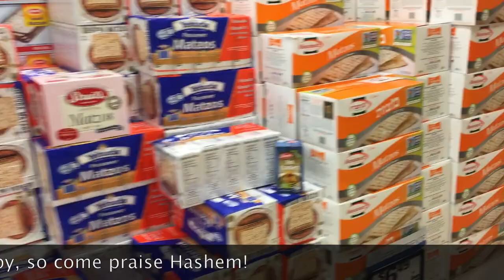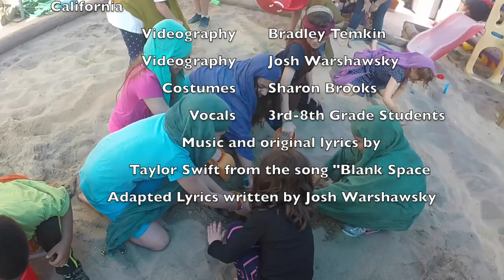"God's Space" Temple Beth Am and Pressman Academy 2015 Passover Parody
Based off of "Blank Space" by Taylor Swift, Adapted lyrics written by Josh Warshawsky
Featuring the students of the Rabbi Jacob Pressman Academy, ECC, and JLC of Temple Beth Am in Los Angeles.  Beth Am Pressman Academy Lyrics

Videography: Bradley Temkin and Josh Warshawsky
Costumes: Sharon Brooks
Director/Choreographer: Josh Warshawsky

VERSE 1
God:
Blood, frogs, locusts, lice,
I can show you incredible things
Boils, death, nothing nice
The Jews were slaves and I said,
I am God, I hear their cry
I gotta free them from this guy
He’s going down, with some plagues

God:
New religion, Judaism
Show these fools what it’s all about
This story’s full of, heroism
Moses, Aaron, and Miriam
So hey, I’ll set you free!
You’ll march on, to victory
Grab your matzah and my hand,
I can make the waters part for an hour

CHORUS
B’nai Yisrael:
So it’s gonna be the Torah,
And we’re gonna get out of here!
You can try to keep us
But we’ve made it very clear
That we have Hashem on our side
So watch out now King Pharoah
Cuz He loves B’nai Yisrael
He wants to see us Go!

God
Pharoah’s bold and he’s reckless
He took this way too far
So I left him childless
All alone in the dark
Got a long list of other nations
Could’a chosen you or them
But you’ve got the Torah, baby
So come praise Hashem

VERSE 2
God:
Dead cows, darkened skies
I’m the true god here and now
Thunder, hail, locusts, flies
Pharoah
I’m the king, Moses, so I say
Right now, and forevermore
You’ll be slaves, working hard
Moses

God will make all the tables turn
Sudden death of, the first born
Didn’t see it coming like

Pharaoh
Oh your God, who is He?!
I’ll go down in history
And if you don’t I’ll chase you down to the Red Sea

BRIDGE
In every generation we will gather to tell the tale
Of how we marched to freedom and God saved us without fail
Of how we marched to freedom and God save us without fail!